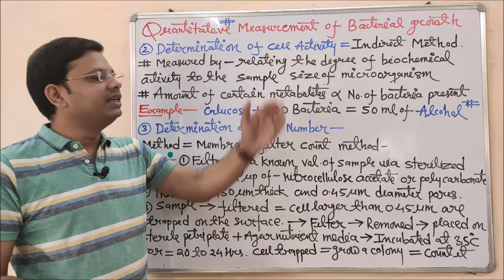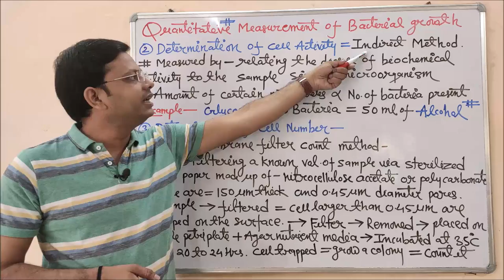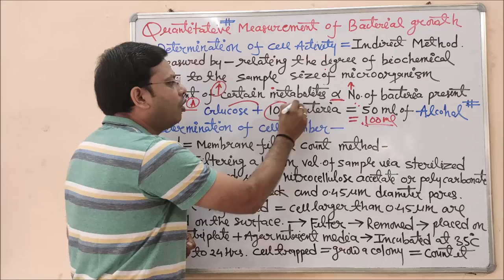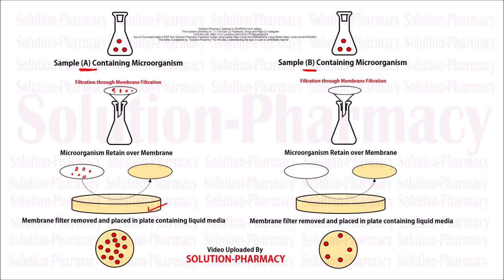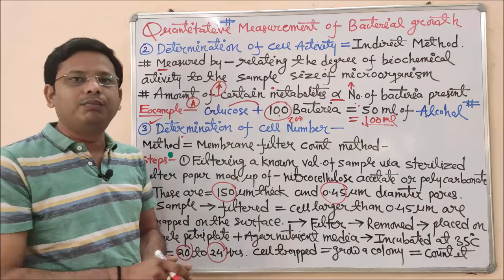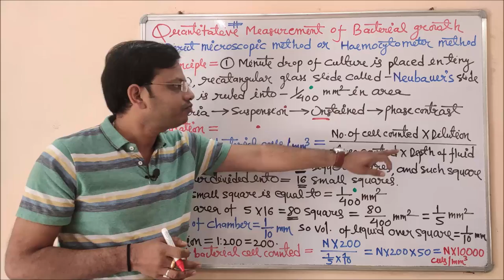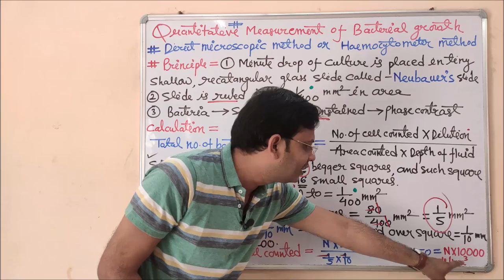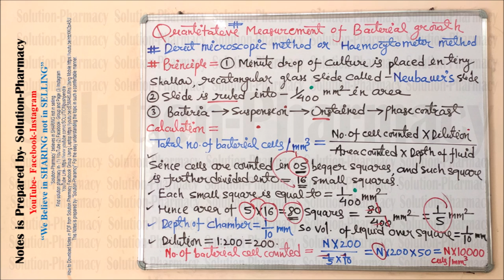Microbiology 32 = Quantitative Measurement of Bacterial Growth (Part 03 Final)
Growth implies that all chemical components of the cell increase with the same speed and after a certain time this leads to an increase in cell number, which causes an increase in size or number of the individuals. Growth is normally performed batch-wise or continuously.

Methods for measurement of the cell mass involve both direct and indirect techniques:
(1) Direct physical measurement of dry weight, wet weight, or volume of cells after centrifugation.
(2) Direct chemical measurement of some chemical component of the cells such as total N, total protein, or total DNA content.
(3) Indirect measurement of chemical activity such as rate of O2 production or consumption, CO2 production or consumption, etc.
(4) Turbidity measurements employ a variety of instruments to determine the amount of light scattered by a suspension of cells.

Using a Haemocytometer = A more accurate method involves using a haemocytometer. This is a specialised microscope slide originally used to count red blood cells. Using the haemocytometer gives total cell counts as it is not possible to distinguish between living and dead cells (you are not required to describe or use a haemocytometer.)

Using Turbidimetry=  third method, known as turbidimetry, involves using a colourimeter to measure the cloudiness or turbidity of the culture as cell numbers increase. Results are derived by comparison with a standard graph of light absorbance plotted against known cell numbers (You are not required to describe or use a calorimeter).  Direct counting methods include microscopic counts using a hemocytometer or a counting chamber. The hemocytometer works by creating a volumetric grid divided into differently sized cubes for accurately counting the number of particles in a cube and calculating the concentration of the entire sample. One can also quantify the number of cells in culture by plating a known volume of the cell culture on a petri dish with a growth medium, which is also known as a streak plate. If the cells are distributed on the plate properly, it can generally be assumed that each cell will give rise to a single colony.